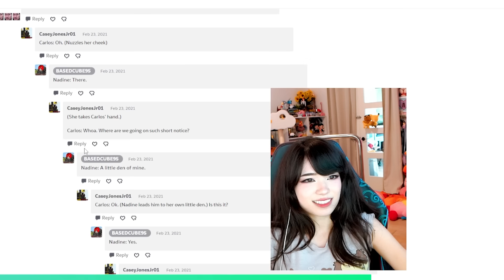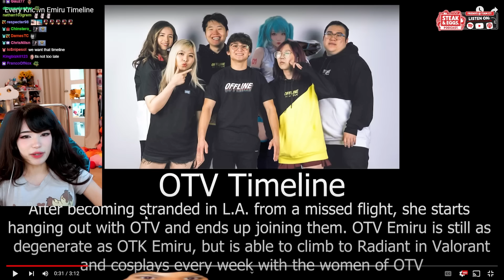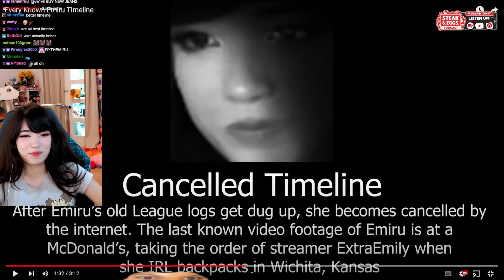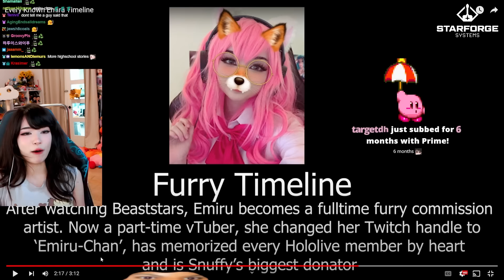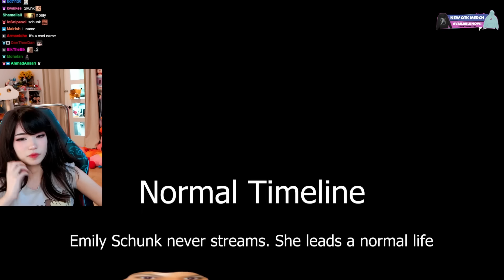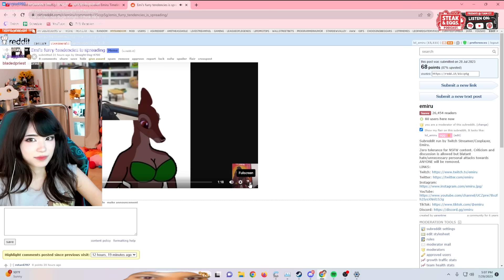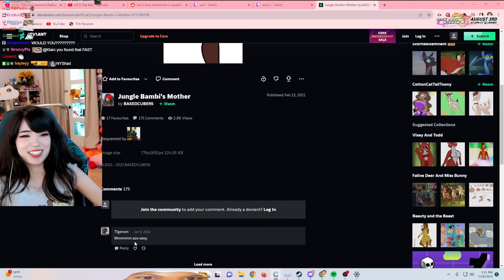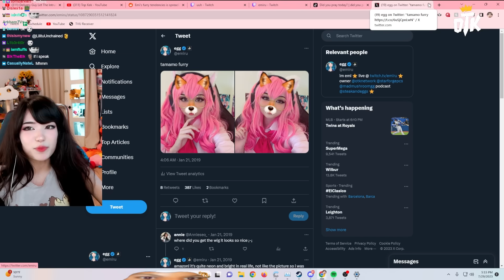I Can't Stay Silent Any Longer...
the accusations don't stop...

Emiru
500 E Whitestone Blvd # 3309